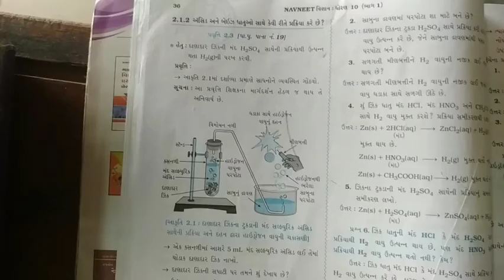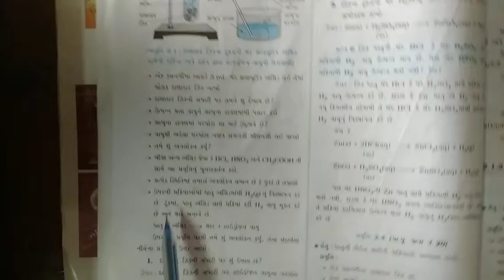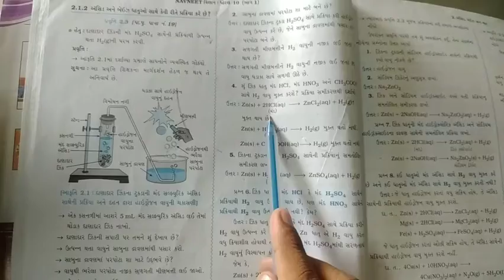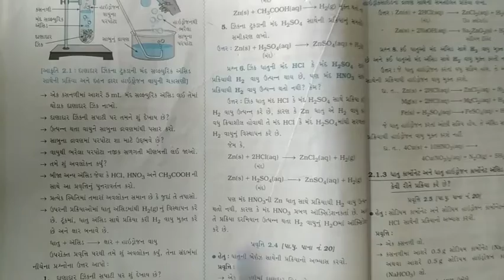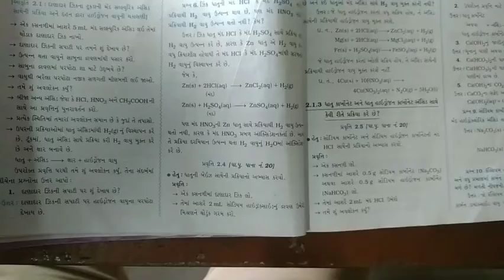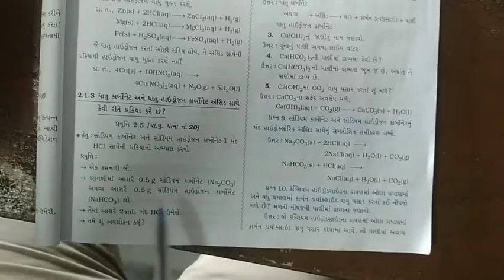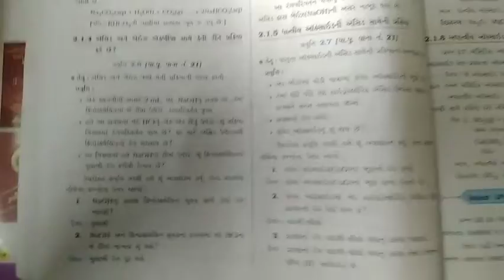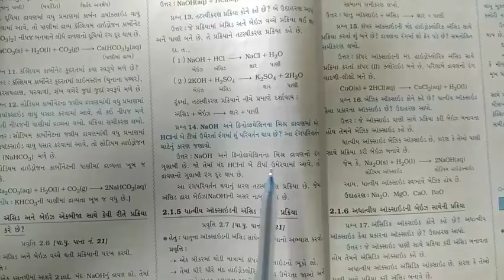10th science part 2